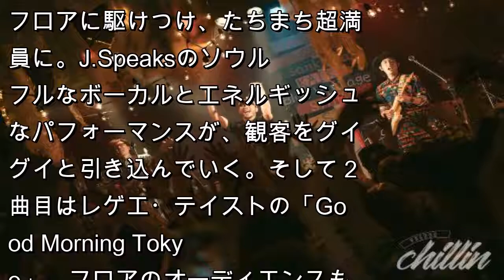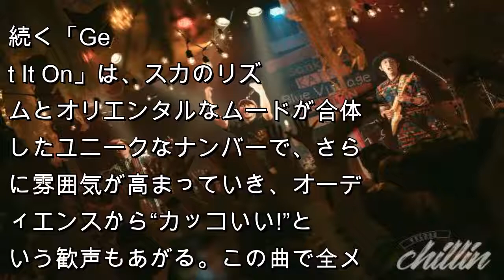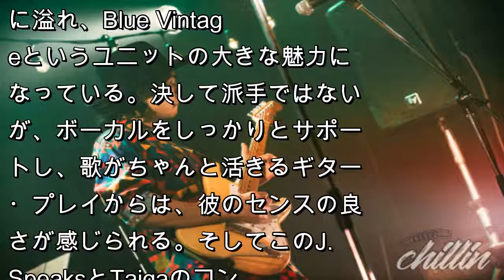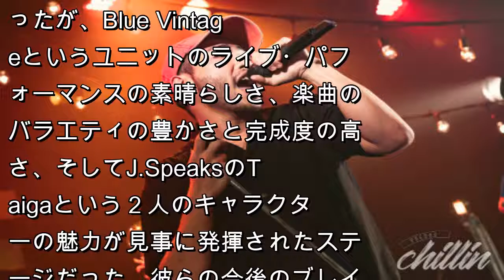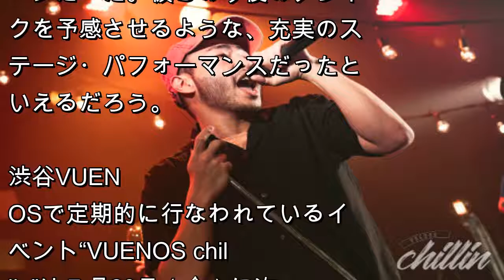Blue Vintage、圧巻のライブにブレイクの予感大！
Blue Vintageが４日、渋谷VUENOSで行なわれたイベント“VUENOS chillin”に出演した。
イベントの“トリ”として、３人のサポート・メンバーと共にJ.SpeaksとTaigaの２人が登場し、ゴスペル・テイストのミディアム・チューン「春風」からライブはスタ